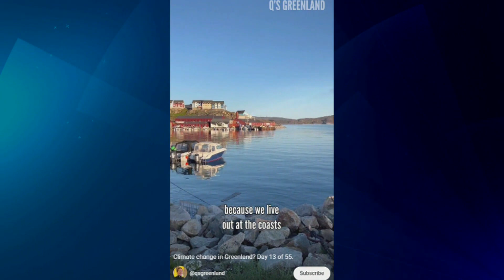Greenland content creator setting the record straight on her territory | APTN News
‘We want our voice to be heard’: An Inuk content creator from Greenland is showing the world what it really means to live in the Arctic on Earth’s largest island – a place she says many people have misconceptions about.